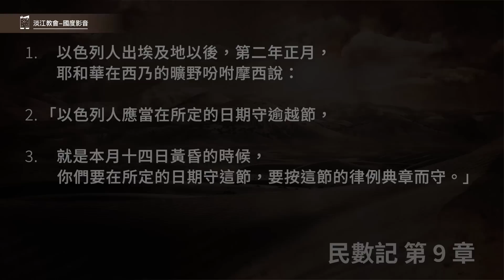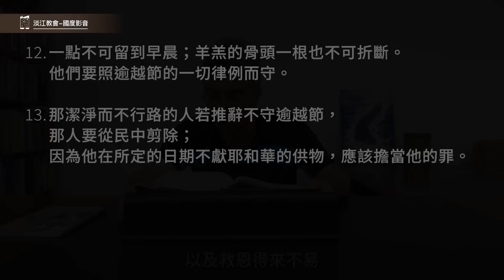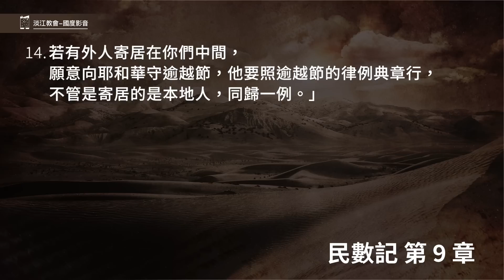230712 民數記 9章1~14節 第二個逾越節 (附小組討論題庫於留言區)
民數記 9章1~14節
1.以色列人出埃及地以後，第二年正月，耶和華在西乃的曠野吩咐摩西說：
2.「以色列人應當在所定的日期守逾越節，
3.就是本月十四日黃昏的時候，你們要在所定的日期守這節，要按這節的律例典章而守。」
4.於是摩西吩咐以色列人守逾越節。
5.他們就在西乃的曠野，正月十四日黃昏的時候，守逾越節。凡耶和華所吩咐摩西的，以色列人都照樣行了。
6.有幾個人因死屍而不潔淨，不能在那日守逾越節。當日他們到摩西、亞倫面前，
7.說：「我們雖因死屍而不潔淨，為何被阻止、不得同以色列人在所定的日期獻耶和華的供物呢？」
8.摩西對他們說：「你們暫且等候，我可以去聽耶和華指著你們是怎樣吩咐的。」
9.耶和華對摩西說：
10.「你曉諭以色列人說：你們和你們後代中，若有人因死屍而不潔淨，或在遠方行路，還要向耶和華守逾越節。
11.他們要在二月十四日黃昏的時候，守逾越節。要用無酵餅與苦菜，和逾越節的羊羔同吃。
12.一點不可留到早晨；羊羔的骨頭一根也不可折斷。他們要照逾越節的一切律例而守。
13.那潔淨而不行路的人若推辭不守逾越節，那人要從民中剪除；因為他在所定的日期不獻耶和華的供物，應該擔當他的罪。
14.若有外人寄居在你們中間，願意向耶和華守逾越節，他要照逾越節的律例典章行，不管是寄居的是本地人，同歸一例。」